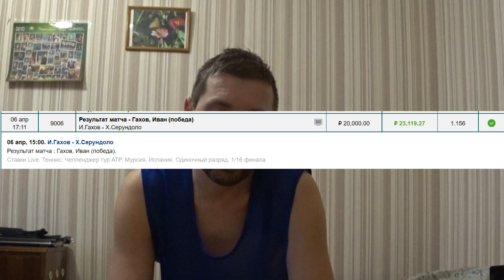Зачем смотреть матч? Ты ведь ничего не изменишь !!!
✔ Qiwi

Мои контакты :
✔ Vkontakte